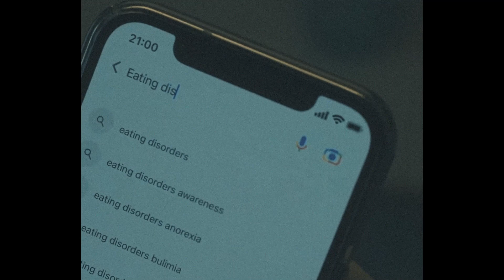HEARTSTOPPER MONTAGE (FINAL CUT)